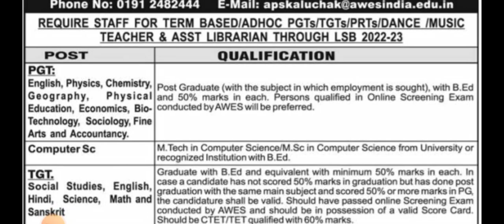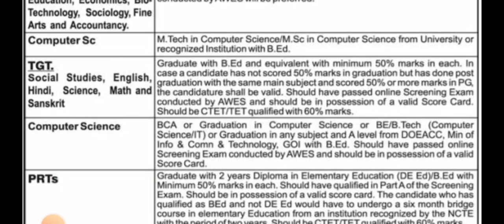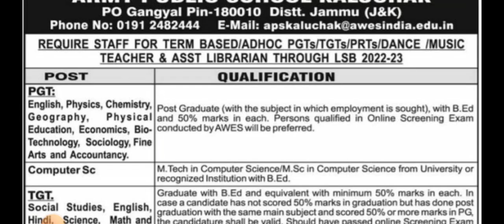J&K FRESH TEACHING JOBS|APS TEACHER JOBS IN JAMMU(J&K)|ARMY PUBLIC SCHOOL JOBS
J&K FRESH JOBS IN ARMY PUBLIC SCHOOL JAMMU..
ARMY PUBLIC SCHOOL JOBS
ARMY PUBLIC SCHOOL JAMMU JOBS
J&K FRESH TEACHERS JOBS.
J&K FRESH TEACHING JOBS.
J&K TEACHERS JOBS.
J&K PGT TEACHERS JOBS.
J&K TGT TEACHERS JOBS.
J&K PRT TEACHERS JOBS.
J&K COUNSELOR JOBS
J&K LIBRARIAN JOBS
J&K ART AND CRAFT TEACHER JOBS
J&K computer science teacher jobs.
J&k dance teacher jobs.
J&k music teacher jobs.
J&k assistant librarian teacher jobs.
(1) to get the link of this advertisement visit my telegram channel